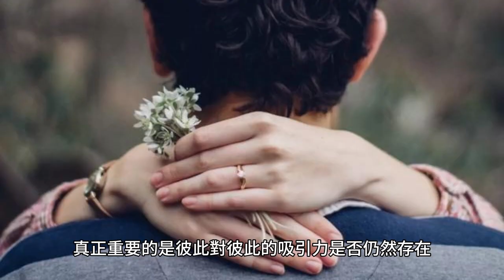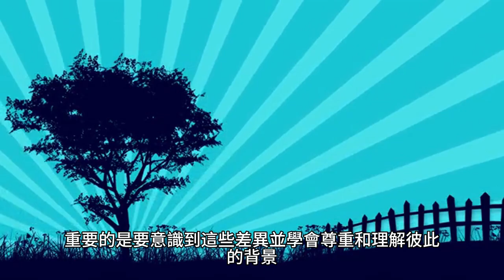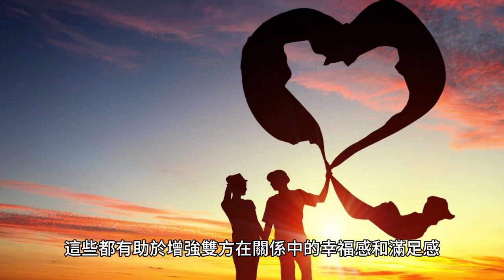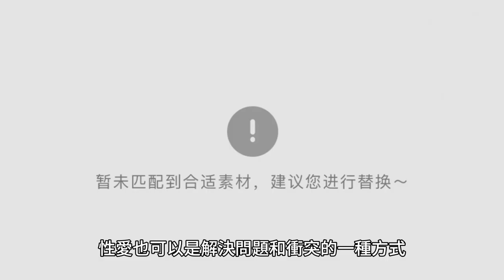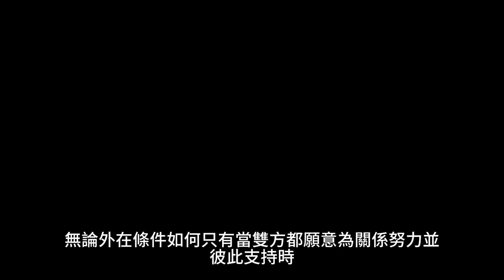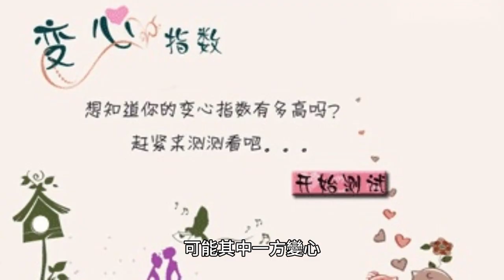如何長時間維繫一段男女感情？ Stephen Lifestyle 生活品味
如何長時間維繫一段男女感情？
長期維繫一段男女感情是一項複雜的任務，受到多個因素的影響。讓我們逐一探討這些因素在感情維持中的作用：

1.   外表：雖然外表可能是吸引對方的初始因素，但在長期關係中，外表的重要性會逐漸減弱。真正重要的是彼此對彼此的吸引力是否仍然存在，以及彼此的自信心是否得到支持。

2.   學歷、工作和收入：這些因素可能在一定程度上影響一段關係的穩定性，特別是在文化差異明顯的情況下。然而，尊重彼此的選擇和努力以及共同的價值觀比這些因素更為重要。

3.  家庭背景：家庭背景可以影響一個人的價值觀、態度和行為方式。重要的是要意識到這些差異並學會尊重和理解彼此的背景。

4.   飲食和嗜好：共同的興趣和嗜好可以促進關係的親密度和互動。然而，尊重彼此的個人空間和興趣也同樣重要。

5.   娛樂：共同的娛樂活動可以增加情感聯繫和共享愉悅的時刻。這些活動有助於維持關係的新鮮感和樂趣。

6.   三觀：價值觀和信仰對一段關係的穩定性至關重要。共同的價值觀和信仰可以幫助雙方在困難時期互相支持和理解。

7.  性愛 : 在維持一段男女感情中可以扮演重要的角色，但其重要性因人而異，取決於個人和關係的需求和價值觀。以下是性愛對關係的重要性的一些方面：

情感表達和親密連接：性愛是一種情感表達的方式，可以加強伴侶之間的親密連接和情感聯繫。身體上的親密接觸有助於建立更深層次的情感聯繫，增強彼此之間的信任和親密感。
滿足性需求：性愛是滿足生理和心理性需求的重要途徑之一。如果雙方對性的需求不被滿足，這可能導致不滿和緊張，影響到整個關係的幸福度。
促進身心健康：良好的性生活可以促進身心健康，例如減輕壓力、增強免疫力、改善睡眠品質等。這些都有助於增強雙方在關係中的幸福感和滿足感。
解決問題和衝突：在一段健康的關係中，性愛也可以是解決問題和衝突的一種方式。通過性愛，雙方可以釋放壓力，增強親密感，並在一起度過美好的時光，有助於緩解衝突和緊張。
然而，重要的是要注意，性愛並不是維持一段關係的唯一因素，而且其重要性因人而異。一些人可能對性的需求較低，而對其他形式的親密和連接更加重視。而另一些人可能認為性愛是關係中不可或缺的組成部分。因此，關鍵在於雙方的溝通和理解，以確保他們的性需求得到尊重和滿足，並且找到彼此都滿意的平衡點。

總的來說，這些因素在維持一段長期感情中都扮演著重要的角色。然而，最關鍵的因素是雙方之間的尊重、理解、溝通和承諾。無論外在條件如何，只有當雙方都願意為關係努力並彼此支持時，一段感情才能夠長久地繼續下去。

上述提到的保持自信心和尊重及理解對方的意見，應怎樣應對呢？

保持自信心：
肯定自己的優點和成就，並記住自己的價值。
積極地尋求自我成長和提高，例如學習新技能或追求個人興趣。
避免與他人比較，專注於自己的進步和成就。
審慎選擇周圍的人，與那些支持和鼓勵你的人保持良好關係。
照顧自己的身心健康，例如運動、健康飲食和充足睡眠。

尊重和理解他人的意見和選擇：
培養開放的心態，願意聽取不同觀點並思考。
善於傾聽，不要打斷他人的談話，給予他們表達意見的空間。

學會接受不同意見，即使你不同意，也要尊重對方的觀點。

學會寬容，認識到每個人都有不同的背景和價值觀。
提高自我意識，了解自己的偏見和偏見，並努力克服它們。

總的來說，保持自信心和尊重他人的能力是發展健康關係的重要基礎。通過培養這些技能，你可以更好地理解和支持你的伴侶，同時建立更加穩固的感情連接。

現今社會，很多時候，一段感情，不能維持一段長時間，可能其中一方變心，或雙方因長時間爭吵或其它問題而結束關係，甚至巳結婚而離婚，現今很多大城市的離婚率超越40%.
這又是基於甚麼因素？

現代社會中感情關係的短暫性和高離婚率可能涉及多個因素，其中一些包括：

- 高壓生活方式：現代生活節奏快速，工作壓力大，人們可能忽略了投入感情關係所需的時間和精力。長時間的工作壓力可能導致人們感到疲憊和沮喪，影響到與伴侶的交流和連結。
- 個人主義文化：許多現代社會鼓勵個人追求自我實現和幸福，這可能使人們更容易放棄關係，尤其是當他們覺得自己的需求和目標無法與伴侶的相容時。

- 溝通問題：有效的溝通對於維持健康的感情關係至關重要。然而，現代社會中，忙碌的生活和數碼溝通工具的普及可能導致人們之間的溝通不足或無法理解對方的需求和情感。

- 價值觀和目標的不一致：當兩個人的價值觀、生活目標或生活方式不一致時，很難維持一段穩定的關係。尤其是在結婚後，如果兩人的期望和目標發生了根本性的分歧，這可能導致關係破裂。

- 不忠和背叛：不忠和背叛是導致許多關係破裂的原因之一。隨著科技的發展，外遇變得更加容易，這可能加劇了一些關係中的信任問題。

- 婚姻觀念的轉變：現代人對婚姻的理解和期望可能與過去不同。一些人可能更傾向於尋求個人成長和幸福，而不是將婚姻視為終身承諾。

- 又因為每個人都是獨特個體的現實。每個人的成長環境、價值觀、嗜好和生活方式都有所不同，而這些因素隨著時間和經歷可能會發生變化。這樣的變化可能對感情產生影響，並使維持一段長期關係變得更加困難。
- 然而，儘管每個人都在不斷變化，但成功的長期感情關係是可能的。關鍵在於雙方之間的溝通、理解、尊重和承諾。以下是一些可能幫助維持長期感情的因素：
- 共同的價值觀和目標：儘管個人會隨著時間和經歷而變化，但若雙方有相似的核心價值觀和共同的生活目標，這有助於維持關係的穩定性。
- 良好的溝通技巧：學會有效地表達自己的需求、擔憂和感受，同時也要願意傾聽和理解對方的觀點。開放、誠實和尊重的溝通是建立健康關係的基石。
- 彼此支持和體諒：在生活中遇到挑戰和困難時，彼此的支持和體諒非常重要。這意味著不僅在好時光彼此支持，也在困難時彼此扶持。
- 擁抱變化並一起成長：認識到每個人都在不斷發展和改變，並願意共同面對這些變化。一起學習、成長和適應新的情況，可以加強感情的連接。
- 持續投資和努力：長期感情需要雙方的持續投入和努力。這包括花時間在一起、保持浪漫和關注、解決衝突並不斷改進關係。
- 雖然維持一段長期感情確實具有挑戰性，但當雙方共同努力並擁有上述因素時，成功的長期感情關係是完全可能的。
總的來說，現代社會中存在著許多挑戰，對於維持健康的感情關係造成了影響。解決這些挑戰需要雙方的努力，以及對彼此的理解、尊重和溝通。